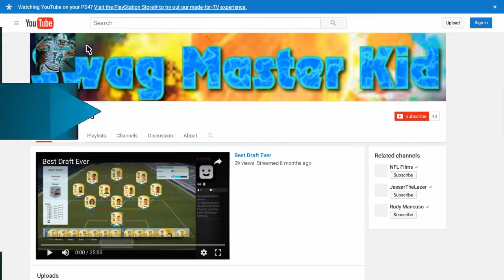Swag tape #3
Third part to it